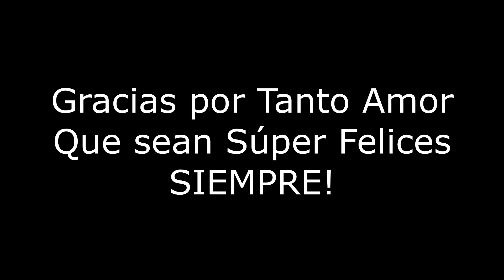Parche y Kira y Los 7 Magnificos - love story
Del 10 de Mayo 2021 al 3 de Julio 2021, 54 días de gran amor por los 7 magnificos, hijos de Parche y Kira, que ahora daran mucho amor a nuevas familias. Gracias por tanto Amor Alba, Patchy, Sol, Gota, Blanco, Harvey y Marco. Los amaremos y extranaremos mucho!